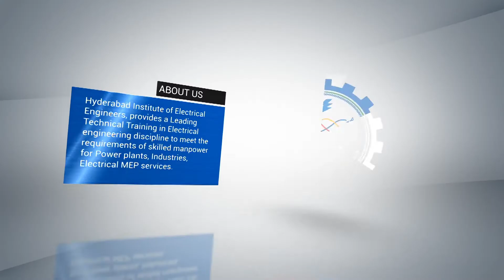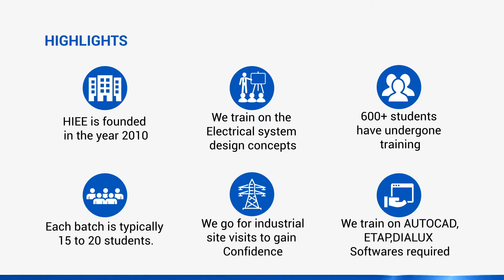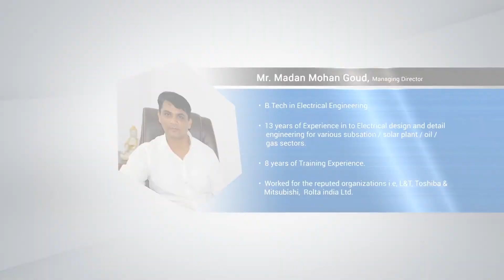Hyderabad Institute of Electrical Engineers - Overview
Hyderabad Institute of Electrical Engineers (HIEE) was inaugurated in 2010, the business has thrived, and now HIEE is proud to have trained over some thousands of Electrical engineers with a range of Electrical Engineering Courses, with a pass rate of 90% for our students. We deliver practical, up-to-date Electrical Training Courses with the voice of experience Our Job Oriented Courses for Electrical Engineers training is flexible, permitting you to study on real-time practical experiences as well as a strong vile of theoretical knowledge. Our Industrial Site Visits plays a vigorous role in getting additional knowledge beyond the classrooms.